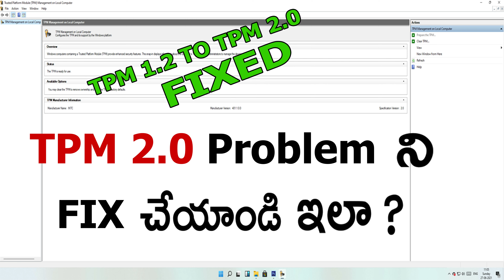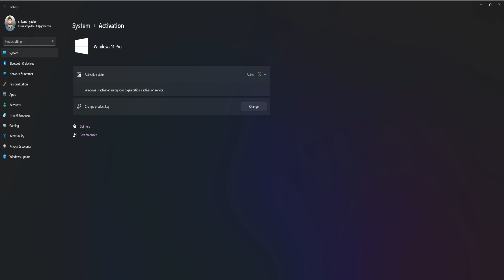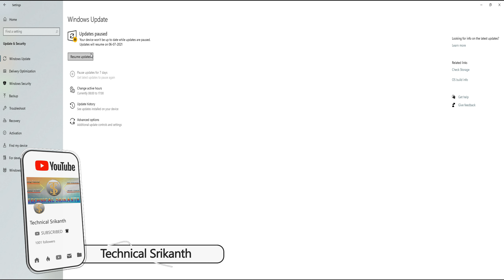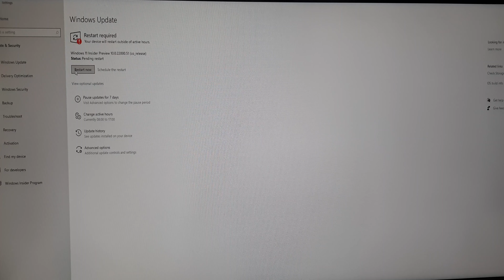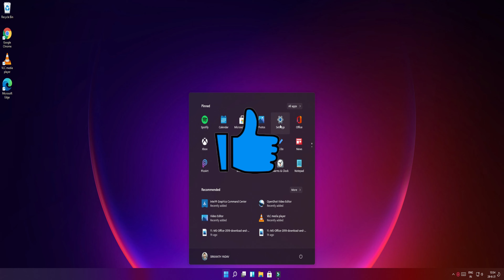How to Install Windows 11 in PC Telugu | Installation Windows11 in Telugu | Technical Srikanth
How to Installation Windows 11 in PC Telugu. How to Upgrade Windows10 to Windows11 in Telugu. Technical Srikanth.

𝙍𝙚𝙘𝙤𝙢𝙢𝙚𝙣𝙙𝙚𝙙 𝙋𝙧𝙤𝙙𝙪𝙘𝙩𝙨
𝐑𝐀𝐌'𝐬
𝟐𝟒𝟎𝟎𝐌𝐇𝐙 𝐅𝐫𝐞𝐪𝐮𝐞𝐧𝐜𝐲 𝐑𝐀𝐌'𝐬
4GB DDR4 2400MHZ

8GB DDR4 2400MHZ

HyperX Fury Black 16GB 2400MHz DDR4

𝟐𝟔𝟔𝟔𝐌𝐇𝐙 𝐅𝐫𝐞𝐪𝐮𝐞𝐧𝐜𝐲 𝐑𝐀𝐌'𝐬
HyperX Fury Black 16GB 2666MHz DDR4

𝟑𝟎𝟎𝟎𝐌𝐇𝐙 𝐅𝐫𝐞𝐪𝐮𝐞𝐧𝐜𝐲 𝐑𝐀𝐌'𝐬
Corsair 8GB DDR4 3000MHz RGB

G.SKILL Trident Z RGB 16GB (2 * 8GB) DDR4 3000 MHz

𝟑𝟐𝟎𝟎𝐌𝐇𝐙 𝐅𝐫𝐞𝐪𝐮𝐞𝐧𝐜𝐲 𝐑𝐀𝐌'𝐬
Corsair Vengeance LPX 8GB (1x8GB) DDR4 3200MHZ

XPG ADATA GAMMIX D30 DDR4 8GB (1x8GB) 3200MHz

Thermaltake TOUGHRAM RGB 16GB (8GB x 2) 3200 MHz DDR4
𝐒𝐨𝐥𝐢𝐝-𝐒𝐭𝐚𝐭𝐞 𝐒𝐫𝐢𝐯𝐞 (𝐒𝐒𝐃)
𝟏𝟐𝟎/𝟐𝟒𝟎/𝟐𝟓𝟎/𝟒𝟖𝟎/𝟓𝟎𝟎𝐆𝐁 𝐒𝐒𝐃
Kingston Q500 120GB SSD

WD Green 240 GB SSD

Kingston Q500 480GB SSD

𝐀𝐧𝐭𝐢 𝐕𝐢𝐫𝐮𝐬 𝐒𝐨𝐟𝐭𝐰𝐚𝐫𝐞
Quick Heal Total Security Latest Version - 1 PC, 1 Year

K7 Total Security - 1 PC 1 Year

Kaspersky Total Security 2020 Latest Version - 1 PC, 1 Year

Bitdefender - 1 Computer,1 Year - Total Security

McAfee Total Protection 1 User, 1 Year
𝐆𝐚𝐦𝐢𝐧𝐠 𝐇𝐞𝐚𝐝𝐬𝐞𝐭
Redgear Cosmo 7.1

Ant Esports H707 HD

Redgear Cloak RGB Gaming Headphones
𝐋𝐨𝐰 𝐁𝐮𝐝𝐠𝐞𝐭 𝐁𝐞𝐬𝐭 𝐖𝐞𝐛𝐂𝐚𝐦'𝐬
FINGERS 1080 Hi-Res Webcam with 1080p

Logitech C270 HD Webcam, HD 720p/30fps

Lenovo™ 300 FHD Webcam with Full Stereo Dual Built-in mics
𝐓𝐑𝐈𝐏𝐎𝐃
KODAK T211

AGARO - 33403

𝐕𝐋𝐎𝐆

DIGITEK® (DTR 260 GT) Gorilla Tripod/Mini

Adofys Camera Flexible Tripod

Coku 12" inch Flexible Camera/ Mobile Tripod